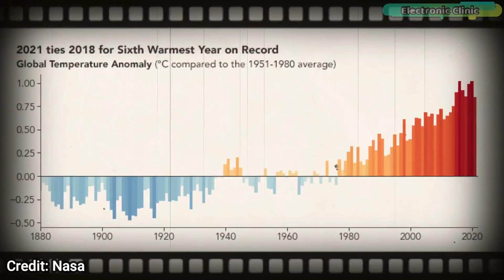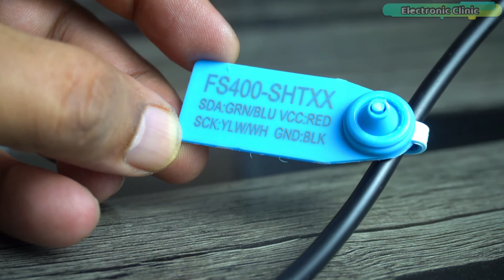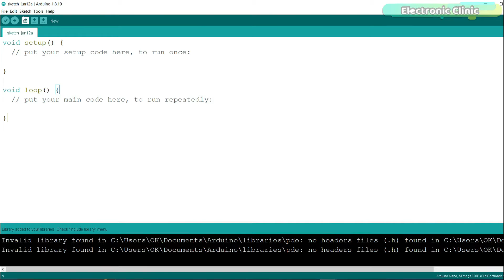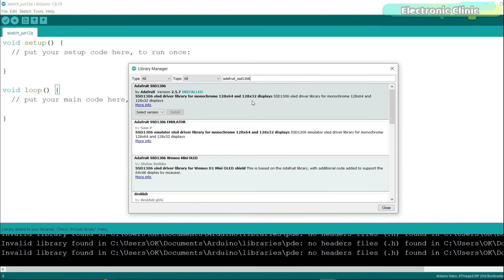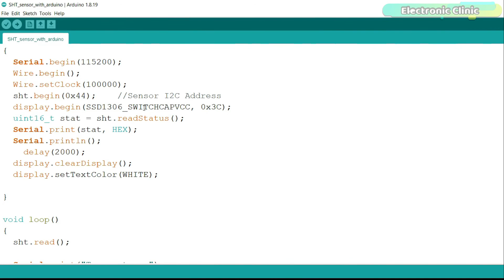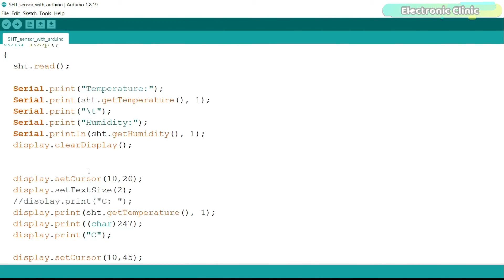SHT20 Waterproof Temperature & Humidity Sensor with Arduino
Today, I am going to show you, how to use SHT20 Waterproof Temperature and Humidity Sensor with Arduino. This is an I2C temp and humidity sensor which is better...

Project Description:
This is an i2c supported waterproof Temperature and Humidity sensor SHT20 by the DFrobot and today, I am going to use it with Arduino and an I2C supported SSD1306 Oled display module.

I have used DHT11 and DHT21 temperature and humidity sensors in many videos. There is no doubt that these sensors are quite inexpensive. However, it is also true that these sensors are quite slow and not very accurate. Moreover, these temperature and humidity sensors are not waterproofed. Therefore, these sensors are not recommended for outdoor applications.

While on the other hand the SHT20 Temperature and humidity sensor is waterproofed. It comes with the 4C CMOSens SHT20 Temperature & Humidity Sensor chip and the probe has gone through a dual waterproof protection test. The SHT20 I2C supported temperature and Humidity Sensor adopts Sensirion techniques. This sensor has an amplifier, Analog to digital converter, OTP memory, and a digital processing Unit. And that’s why the SHT20 sensor is relatively more expensive than the DHT11, DHT21, and other sensors in this series.

Compared with early SHT1x series and SHT7x series, SHT20 shows a strong reliability and long-term stability. It can precisely measure the temperature and humidity of the surrounding environment. There is also a built-in 10K Pull-up resistor and a 0.1uf filter capacitor.

So, in today’s episode, I am going to measure the indoor and outdoor temperature and humidity values. And I am going to print these values on the Oled display module. So, without any further delay, let’s get started!!!

Arduino Nano USB-C Type ( recommended):

SHT20 Temperature and Humidity Sensor

SSD1306 Oled display Module

Other must-have Tools and Components:

Top Arduino Sensors:

Top Oscilloscopes

Variable Supply:

Digital Multimeter:

Top Portable drill machines:

3D printers:

About the Electronic Clinic:
Electronic Clinic helps the students and other professionals to learn electronics, designing, and programming. Electronic Clinic has tutorials on Arduino, Arduino Nano, Raspberry PI, image processing, gsm based projects, Bluetooth based projects, esp8266 projects, Nodemcu projects, robotics, desktop application designing and programming, PLC, SCADA, RC Planes, Electronics, Power Generation, HMI, and much more.